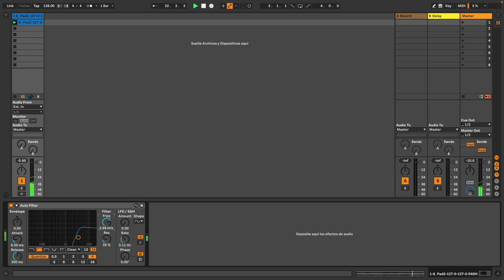3' con César Berti - Quantize (Autofilter)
Aprende con César Berti a utilizar el Quantize de Autofilter